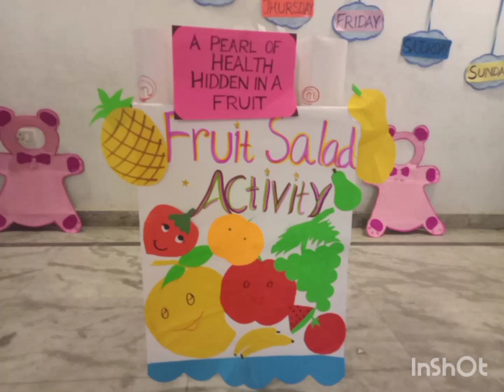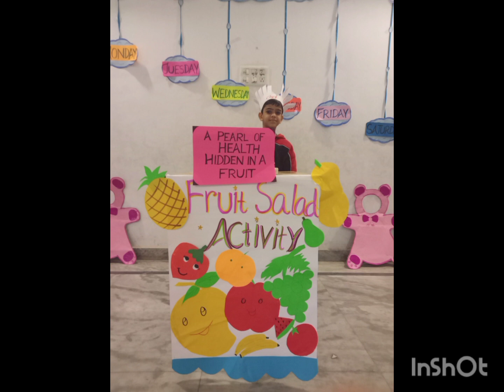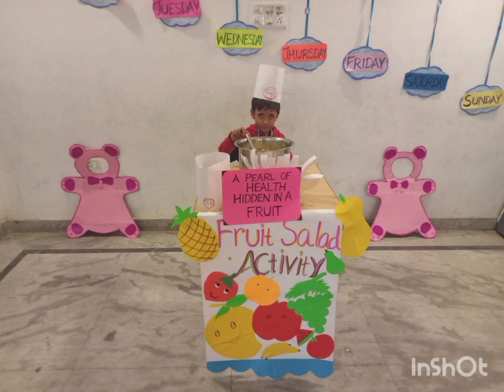Fruit Salad Day Activity|Zaheen Classes